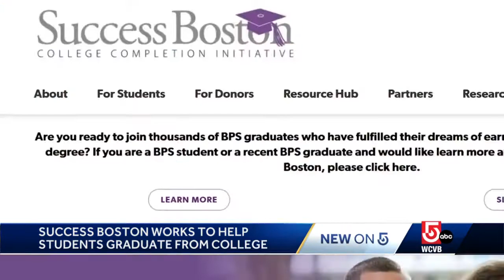Boston mayor, Mass. schools push for higher college completion rate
The Success Boston initiative has recommitted to its goal of a 70% college completion rate for graduates of the Boston Public Schools system.